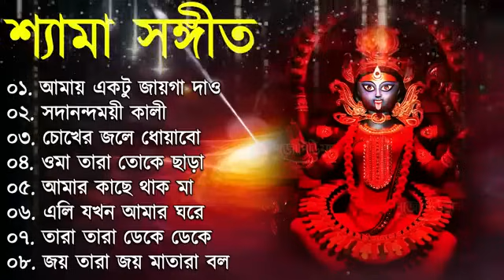Bangla Shyama Sangeet Song | শ্যামা সঙ্গীত নতুন গান | Shyama Sangeet New Song | কালী পুজার গান